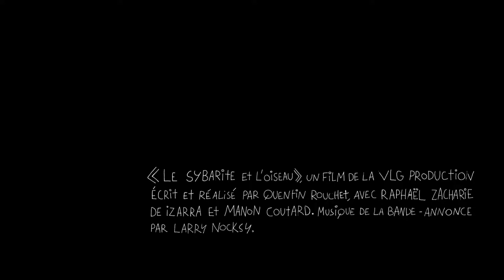Prochainement : Le sybarite et l'oiseau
Un peintre raté et une oiselle pourchassée s'unissent pour venir à bout de leurs problèmes.

Un film réalisé par Quentin Rouchet, avec Raphaël Zacharie de Izarra et Manon Coutard. Musique de la bande-annonce composée par Larry Nocksy.

Sortie le 1er décembre 2017.